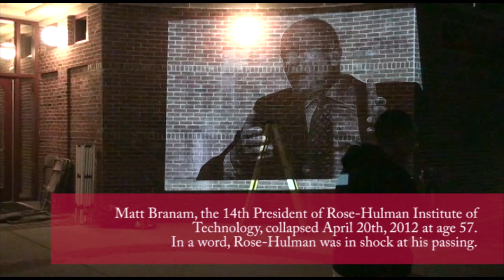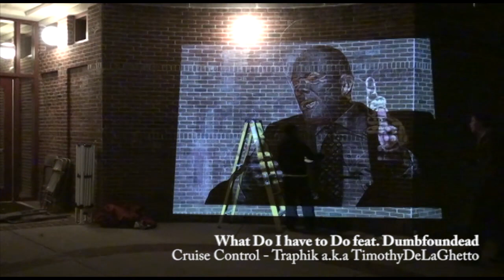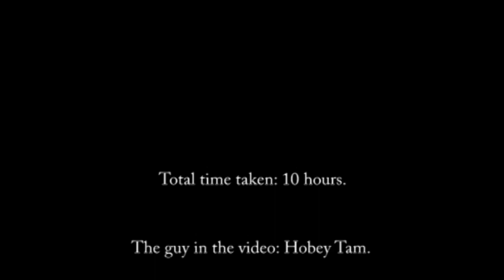RHIT Tribute to Matt Branam - Time Lapse Mural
President Branam was the 14th president of Rose-Hulman - currently the number one engineering undergraduate institution in the US. He was an unprecedented visionary that passed away suddenly on April 20th, 2012. From all the love and passion on campus, I got an idea and the motivation to surprise campus the following Monday through a commemoration mural. It's not a technical work of art but a simple symbol of the love campus had for Branam and vice versa - anyone with 10 dollars of chalk and dedication could have done this. Again, thanks for all the love - share share share and hopefully, more people will do cool stuff like this more often.

Music by traphik aka timothydelaghetto - hopefully he'll help me in making this go viral!
Artist - Hobey Tam
Edited by Alex Mullans, Jason Block, and Hobey Tam
Special thanks to Alex and Andrew for helping me out.
Thanks to Erik Hayes, Assistant Dean of Students for fronting the 22 dollars for chalk.
Thanks to the entire Rose Hulman community far and wide for showing me love.
Most of all, thanks to Matt Branam for starting the change that will take the best engineering education to being the greatest.

"Make it happen. Make it fun." - Matt Branam, words to live by.